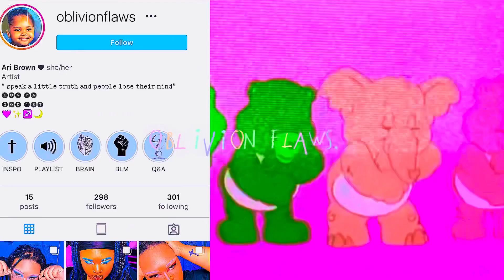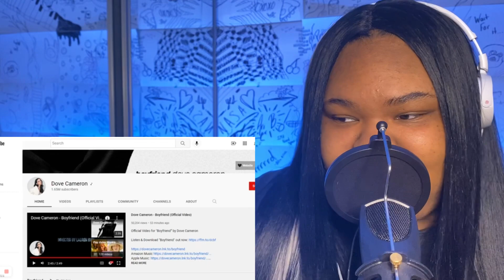Dove Cameron “Boyfriend” Official Music Video Reaction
ʜᴇʏʏʏ!! ɪ ʜᴏᴘᴇ ᴀʟʟ ᴏғ ʏᴏᴜ ᴇɴᴊᴏʏᴇᴅ ᴛʜᴇ ᴠɪᴅᴇᴏ ᴍᴀᴋᴇ sᴜʀᴇ ᴛᴏ sᴜʙsᴄʀɪʙᴇ!ʟɪᴋᴇ!ᴄᴏᴍᴍᴇɴᴛ ᴏɴ ᴀʟʟ ᴍʏ ᴠɪᴅᴇᴏs ᴀɴᴅ ᴅᴏɴ’ᴛ ғᴏʀɢᴇᴛ ᴛᴏ ᴄʜᴇᴄᴋ ᴏɴ ᴍʏ sᴏᴄɪᴀʟ ᴍᴇᴅɪᴀ ʙᴇʟᴏᴡ !!

 -ʙᴀᴄᴋɢʀᴏᴜɴᴅ ᴍᴜsɪᴄ-
 Prod. Riddiman

                ⱤɆ₥Ɇ₥฿ɆⱤ ₮Ø ₴₮₳Ɏ ₣Ⱡ₳₩ɆĐ